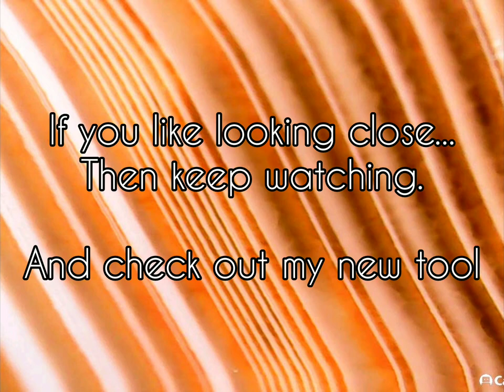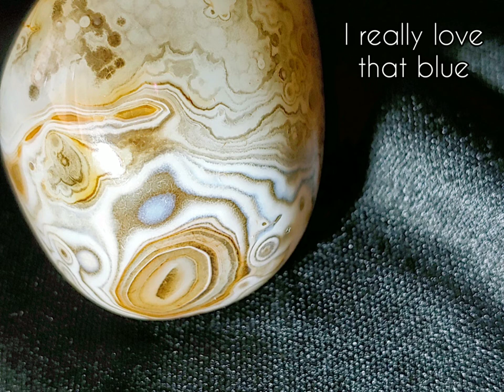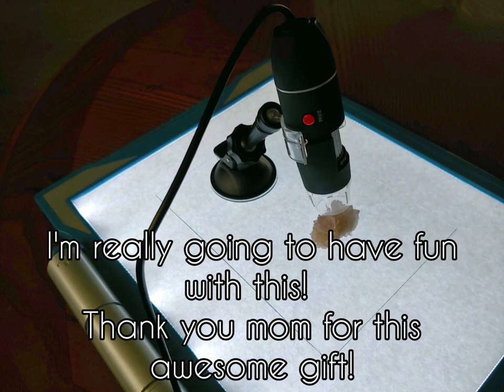Rocks up close- With my microscope camera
Want to see what those inclusions are? Want to look up close and personal to some of those agates and jasper's you have? Or those beautiful druzy crystals on top of your stone? Do you see a pocket that you just know there's some crystals or minerals in but you can't quite see them? I do. And with my new microscope camera / video recorder I can really get in close and see all the details and inclusions. I am really loving this new toy! I hope you enjoy watching what it can do.😎🏔

Musician: Philip E Morris